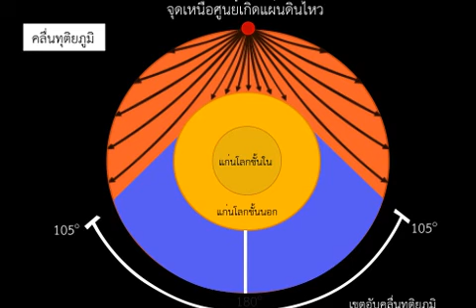การเคลื่อนที่ของคลื่น P และคลื่น S ผ่านโครงสร้างโลก วิทยาศาสตร์ ม.4-6 (โลก และดาราศาสตร์)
การเคลื่อนที่ของคลื่น P และคลื่น S ผ่านโครงสร้างโลก
สื่อชิ้นนี้ประกอบการใช้งานกับ "หนังสือเรียนรายวิชาพื้นฐาน วิทยาศาสตร์ ม.4-6 ดวงดาวและโลกของเรา"